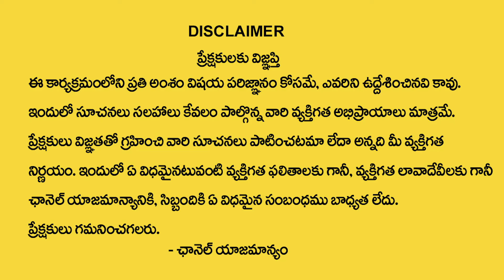How Do You Choose A Name For Your Child For Their Bright Future | Sri Guru Karunamaya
How Do You Choose A Name For Your Child For Their Bright Future | Sri Guru Karunamaya | @SumanTV Dharmapuri